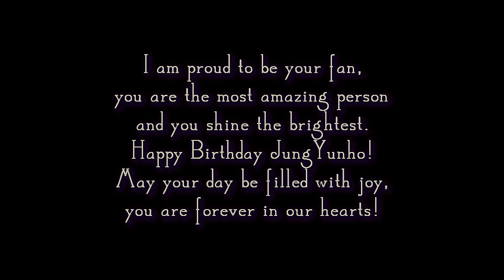★ Happy Birthday Jung Yunho || Shooting Star ★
Happy 26th/27th birthday!

You are forever in our hearts. May your day be filled with happy memories.

I realize this is more a gift to the fans than a tribute (hehehe) but thank you Yunho for being who you are! You are a star that shines the brightest!

Don't upload this to any other YouTube account or other sites. It is OK to embed or link this video but please give credit!